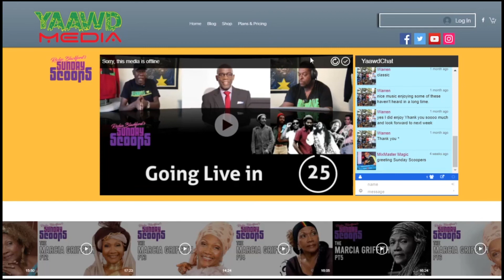Sunday Scoops Highlight - Vybz Kartel, Chronixx, and the future of gun culture in Dancehall Music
Join Hosts Richard Blackford Garth Hendrix with Special Guest Mikkie Bennett as they reflect on the ever changing state of Jamaican Music and how it perfectly mirrors the state of affairs of your average Jamaican.